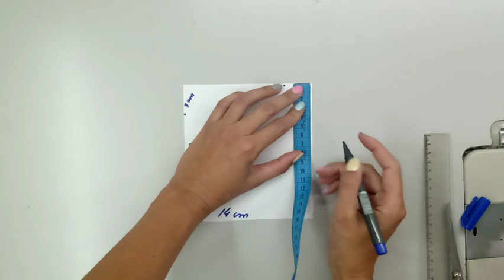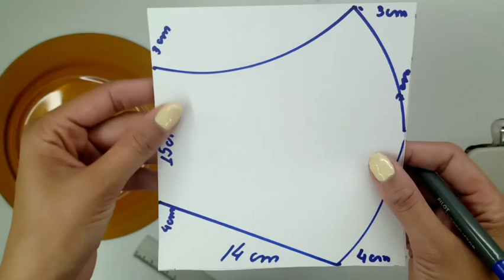MÁSCARA COM LAÇO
Hoje vamos fazer essa linda Máscara com laço no modelo anatômico

Elástico 13cm

Se você ainda não assistiu, aqui tem uma playlist só de máscaras! Vem conferir